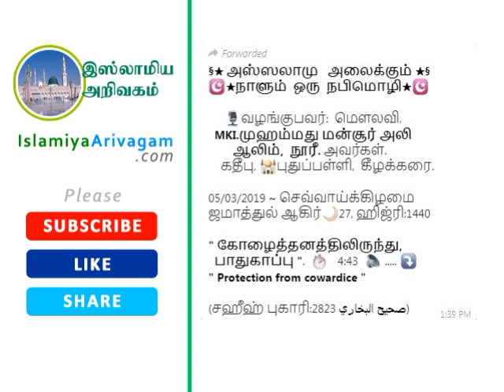கோழைத்தனத்திலிருந்து பாதுகாப்பு - Protection from cowardice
MKI. முஹம்மது மன்சூர் அலி ஆலிம், நூரீ அவர்கள்